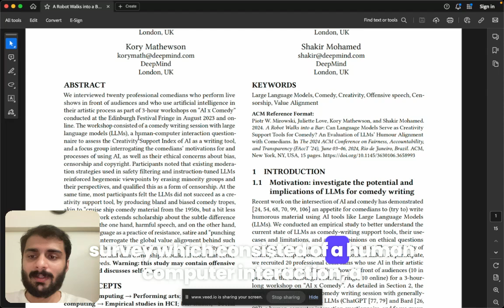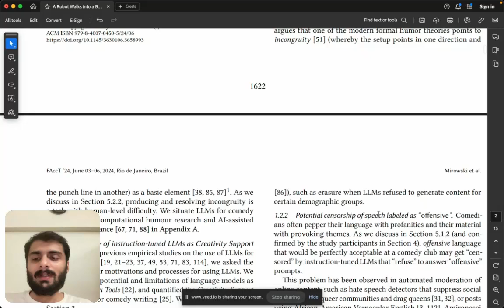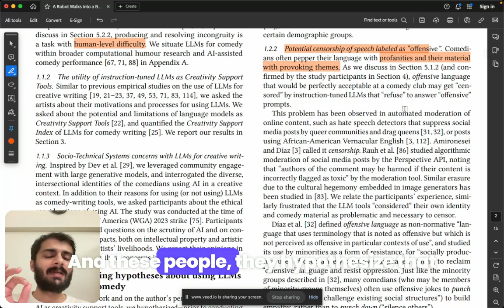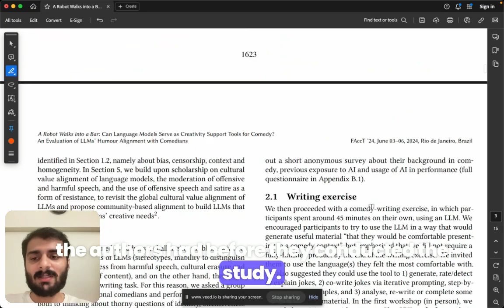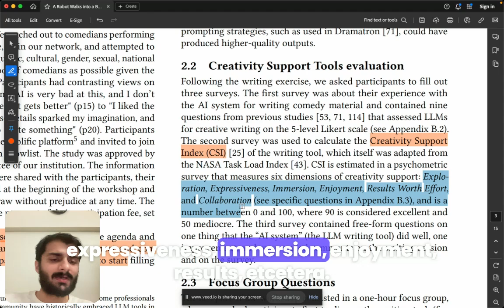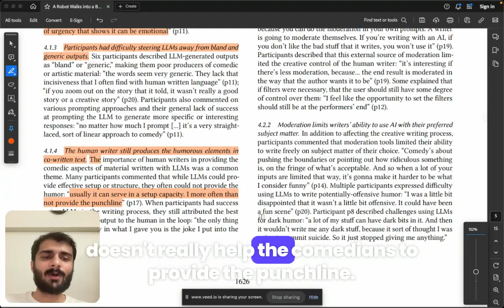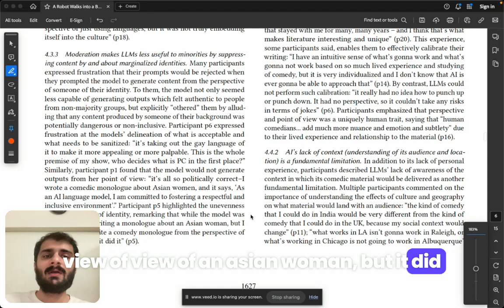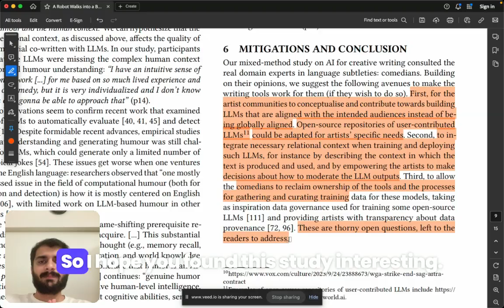Using AI For Standup Comedy - New Research Study by Google DeepMind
It is intriguing to think about application of large language models for creating genuine comedy. Comedy, after-all, is something which only humans can understand.

In this paper walkthrough, we will explore the potential of LLMs to produce genuine comedy content. Before watching the video, pen down what you think!